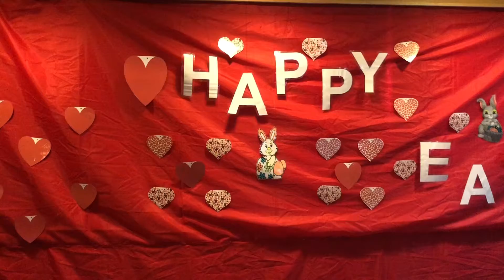Merchant Navy Ship Easter Celebration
We all ship staff celebrated EASTER onboard, myself in co-ordination with Galley Staff arranged Restaurant Theme Party, as now due to Corona COVID no one able to go for Shore leave, self tried to give a feeling of Restaurant on-board with Western Continental Menu and also all crew have been gifted Handmade Cards